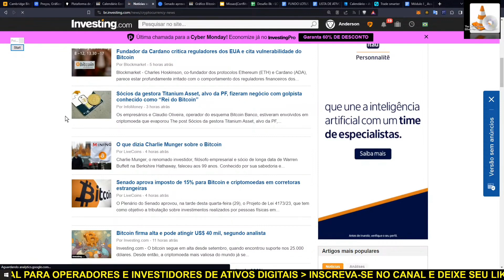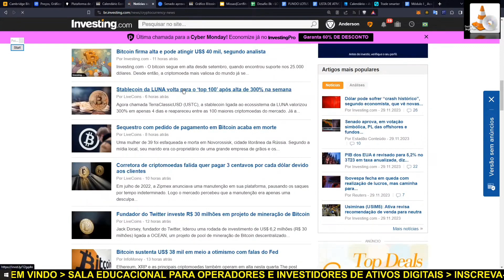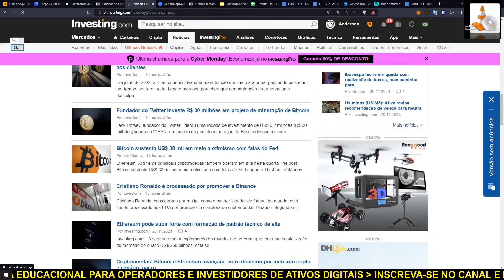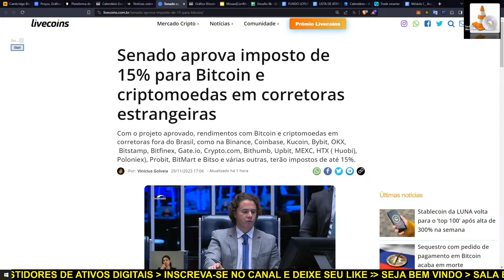BITCOIN AO VIVO - LOTUS NEWS - NOTICIAS DO MERCADO FINANCEIRO E DE CRIPTOATIVOS - Com MrAnderson.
BITCOIN AO VIVO - LOTUS NEWS - NOTÍCIAS DO MERCADO FINANCEIRO E DE CRIPTOATIVOS- Com MrAnderson. bitcoinaovivo Criptomoedas​

1-Avaliar se é um bom dia para operar
2-Fazer o estudo do ativo